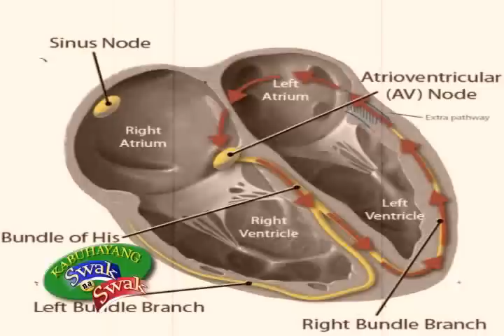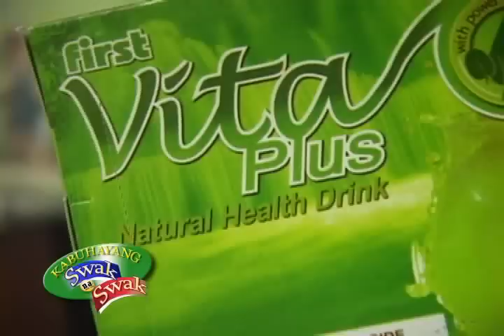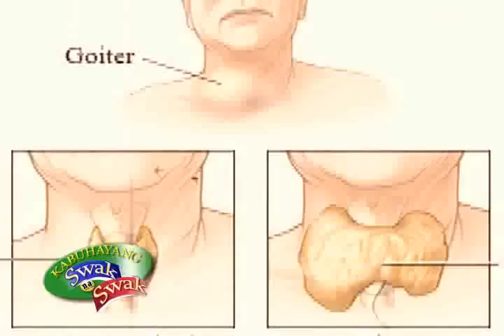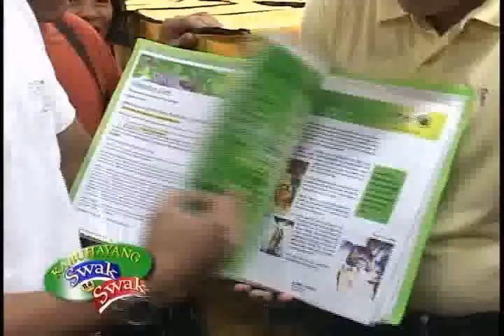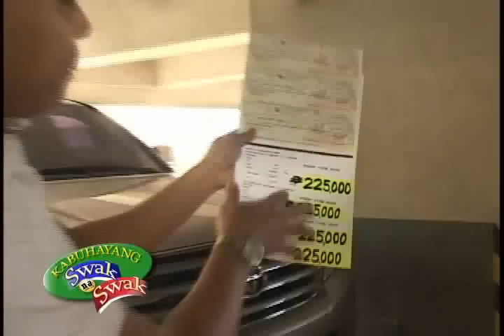First Vitaplus - Kabuhayang Swak na Swak part 1 ABS-CBN 2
The First Vitaplus is a natural health drink composed of 5 power herbs, namely Moringa Oleifera(Malunggay) also known as the miracle tree... Capsicum Frutescens (dahon ng Sili), known for its medicinal property that could lower the blood pressure and regulates the flow of the blood...
Corchorus Olitorius(Saluyot) known for its medicinal property that is good for skin and serves as lubricant for our intestines to avoid colon cancer... Amaranthus Spinosus(Uray o Kulitis), good for cough and cold, also good for skin asthma... Ipomea Batatas(Talbos ng Kamote), the only vegetable that contains iodine

this video features a woman who has goiter for a long time, after continuously drinking vitaplus , she noticed that her goiter was subsiding until such time that it was totally been healed just by continuously drinking vitaplus.